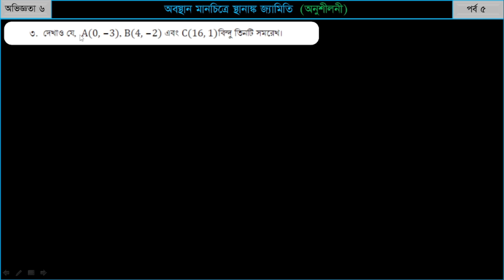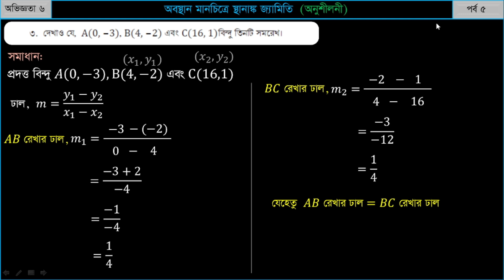Class 8 Math Chapter 6|| অনুশীলনী ||Annual Exam 2024||Part 05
Annual exam preparation 2024. Class 8 Math Chapter 6 (Coordinate geometry on location maps).
Discussions are started from the basic level. A line represented by numbers is called a number line. If two number lines are perpendicular to each other, it is called an axis.
The system is called Cartesian coordinate or rectangular coordinate. Ren 'Descartes was the inventor of the Cartesian space system. Also we discuss about slope.

Along with the basic discussion , all practice(exercise) math problem solution will be uploded continuously throuth this channel Insha-Allah.

১.  একটি সরলরেখার সমীকরণ নির্ণয় করো যার ঢাল -2 এবং রেখাটি (4, -5) বিন্দু দিয়ে অতিক্রম করে।
২. A(3, -3) ও B(4, -2) বিন্দুগামী সরলরেখার সমীকরণ নির্ণয় করো। সরলরেখাটির ঢাল কত?
৩. দেখাও যে, A(0, -3), B(4, -2) এবং C(16, 1) বিন্দু তিনটি সমরেখ।
৪. A(1, -1), B(t, 2) এবং C(t2 , t + 3) বিন্দু তিনটি সমরেখ হলে t এর সম্ভাব্য মান নির্ণয় করো।
৫. A(2, 2), B(10, 1), C(11, 9) এবং D(3, 10) এই বিন্দুগুলো লেখচিত্রে বসাও এবং AB, BC, CD, AD রেখাংশ আঁকো। এই রেখাগুলো দ্বারা কী ধরনের ক্ষেত্র তৈরি হয়েছে? তোমার উত্তরের সপক্ষে যুক্তি দাও।
৬. তিনটি বিন্দুর স্থানাঙ্ক A(-2, 1), B(10, 6) এবং C(a, -6). যদি AB = BC হয়, তবে a এর সম্ভাব্য মানসমূহ নির্ণয় করো। a এর প্রতিটি মানের জন্য গঠিত ABC ত্রিভুজের ক্ষেত্রফল নির্ণয় করো।
৭. চারটি বিন্দুর স্থানাঙ্ক A(-1, 1), B(2, -1), C(0, 3) ও D(3, 3)। বিন্দুগুলো দ্বারা গঠিত চতুর্ভুজের ক্ষেত্রফল নির্ণয় করো।
সমরেখ স্থানাঙ্ক

গণিত। অষ্টম শ্রেণি। নতুন কারিকুলাম ২০২৪ ইং
অষ্টম শ্রেণির গণিত অধ্যায় ৬ | অবস্থান মানচিত্রে স্থানাঙ্ক জ্যামিতি। পর্ব 1 | Class 8 math Chapter 6. class 8 math chapter 6,class 8 math 135 page,
৮ম শ্রেণির গণিত ৬ষ্ঠ অধ্যায় ১৩৫ পৃষ্ঠা,৮ম শ্রেণির গণিত ৬ষ্ঠ অধ্যায় ১৩৬ পৃষ্ঠা,
অষ্টম শ্রেণির গণিত ষষ্ঠ অধ্যায় পৃষ্ঠা ১৩৫-১৩৬,
অষ্টম শ্রেণির গণিত ১৩৫ পৃষ্ঠা,অষ্টম শ্রেণির গণিত পৃষ্ঠা ১৩৫,
অবস্থান মানচিত্রে স্থানাঙ্ক জ্যামিতি পৃষ্ঠা ১৩৫,
অবস্থান মানচিত্রে স্থানাঙ্ক জ্যামিতি পৃষ্ঠা ১৩৬
৮ম  শ্রেণির গণিত ১৪৬ পৃষ্ঠার  ১ নং প্রশ্নের সমাধান
৮ম  শ্রেণির গণিত ১৪৬ পৃষ্ঠার  ২ নং প্রশ্নের সমাধান
৮ম  শ্রেণির গণিত ১৪৬ পৃষ্ঠার  ৩ নং প্রশ্নের সমাধান
৮ম  শ্রেণির গণিত ১৪৬ পৃষ্ঠার  ৪ নং প্রশ্নের সমাধান
৮ম  শ্রেণির গণিত ১৪৬ পৃষ্ঠার অনুশীলনীর সমাধান ২০২৪
class eight math 146 pag
class 8 math 146 page 2024 1 no answer
class 8 math page 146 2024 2 no answer
class eight math 146 page 2024 3 no answer
৮ম  শ্রেণির গণিত সমাধান ২০২৪
৮ম  শ্রেণির গণিত ৬ষ্ঠ অধ্যায় সমাধান
৮ম শ্রেণির গণিত ২০২৪
অবস্থান মানচিত্রে স্থানাঙ্ক জ্যামিতি
স্থানাঙ্ক
ভূজ কাকে বলে
কোটি কাকে বলে
পতাকা স্ট্যান্ডের পাদবিন্দুর স্থানাঙ্ক কত?
খেলার মাঠের চার কোনার স্থানাঙ্কগুলো লেখো।
ল্যাবরেটরি ভবনের মধ্যবিন্দুর স্থানাঙ্ক নির্্ণয় করো এবং মেইন গেইট থেকে ল্যাবরেটরি ভবনের মধ্যবিন্দুর দূরত্ব নির্ণয় করো।
সরলরেখার ঢাল নির্ণয়
স্থানাঙ্কের মাধ্যমে ঢাল নির্ণয়
সমান্তরাল সরলরেখার ঢাল
৮ম শ্রেণির গণিত ১৪২ পৃষ্ঠার জোড়ায় কাজ
৮ম শ্রেণির গণিত ১৪৩ পৃষ্ঠার জোড়ায় কাজ
সরলরেখার সাধারণ সমীকরণ
(0, 0) এবং (-7, -3) বিন্দুগামী সরলরেখার সমীকরণ বের করো
(3, 4) এবং (2, -3) বিন্দুগামী সরলরেখার সমীকরণ বের করো
CL সরলরেখার সমীকরণ বের করো
মূলবিন্দু এবং A2 বিন্দু দিয়ে গমনকারী সরলরেখার সমীকরণ বের করো
অক্ষের সমান্তরাল নয় এমন সরলরেখার সমীকরণ